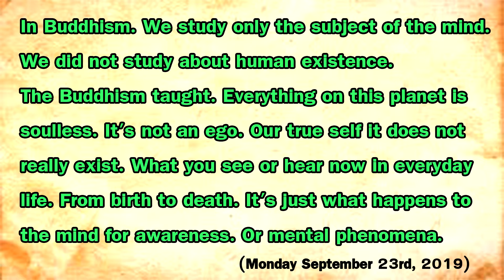The most effective way to deal with anger. (Monday September 23rd, 2019)